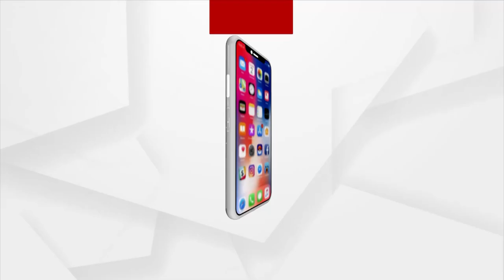Elephant Terror in Godipada, Khurda Tangi forest | ArgusNews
Two Tusked elephants roaming in the village streets and destroying paddy field, due to which locals are terrified by this incident.